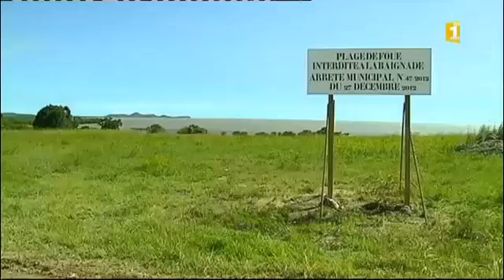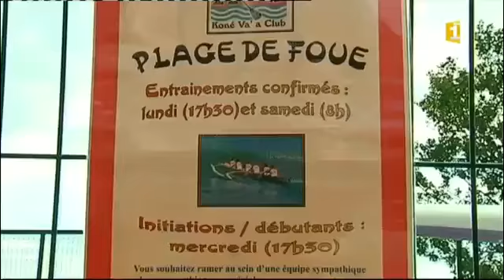jt nouvelle caledonie 76046119